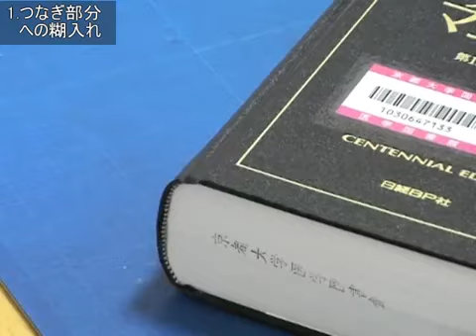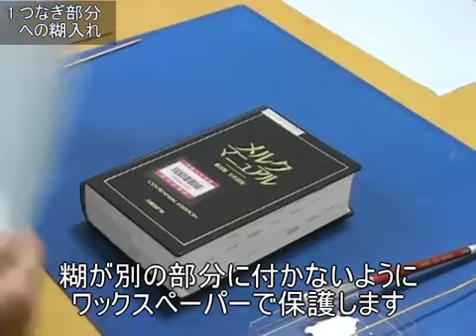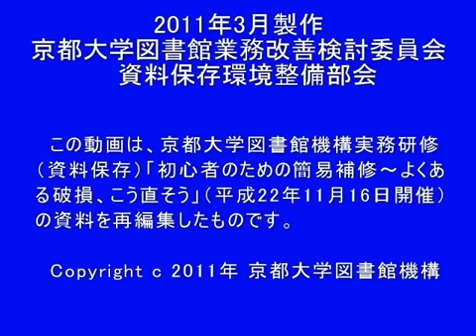京都大学図書館「初心者のための簡易補修～よくある破損、こう直そう」1. つなぎ部分への糊入れ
「初心者のための簡易補修～よくある破損、こう直そう」
1. つなぎ部分への糊入れ
京都大学図書館業務改善検討委員会　資料保存環境整備部会

研修概要：カウンターでの受け渡しや書架整理の際に破損した図書が見つかることがあります。破損の進行を止め長く利用するためには、傷みの少ないうちに適切な処置を施すことが大切です。今回は、ページの破れや外れ、背の外れ、表紙と中身のつなぎ部分の緩みなど、図書館でよくある破損を扱います。作業手順を撮影した映像に基づくレクチャーと実習を通して、ぜひ知っておきたい簡易な補修方法を学んでいただきます。今まで補修をしたことがない、またはよくわからないまま補修をしているという初心者の方が対象です。